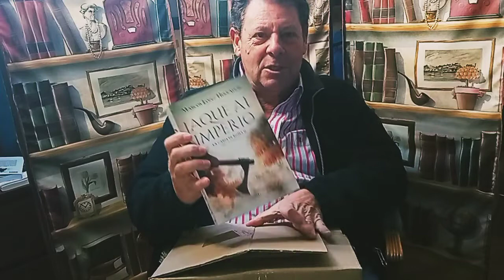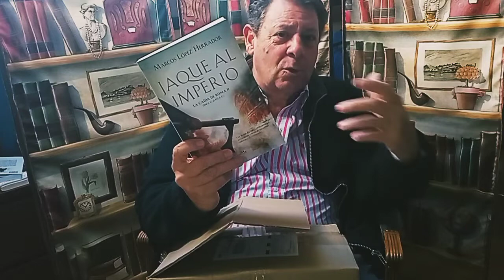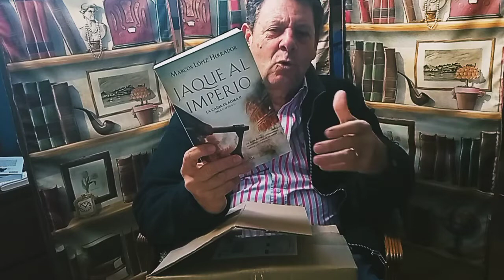Jaque al imperio, de Marcos López Herrador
"Jaque al imperio" es la 2ª entrega de la trilogía "La caída de Roma".

Cae Roma. La nueva civilización se construyea la luz de las nuevas culturas y el cristianismo.

Esta fascinante novela, segunda parte de la trilogía La caída de Roma, nos sitúa entre finales del siglo IV y comienzos del siglo V, una época convulsa y apasionante en la que el Imperio romano de Occidente se jugaba su existencia ante el peligro de desaparición a manos de sus enemigos bárbaros, por sus contradicciones y por su propia incapacidad para superar la decadencia que venía arrastrando a lo largo de los dos últimos siglos.
Es en este momento cuando la Roma eterna se juega su destino de la mano de grandes personajes que han marcado la Historia con huella indeleble. Es la época de Teodosio el Grande, Estilicón, Gala Placidia, el gran Alarico, Ataúlfo, los jovencísimos Aecio o Atila, o grandes padres de la Iglesia como San Agustín, San Dámaso, San Ambrosio o San Jerónimo, que, convertido el cristianismo en la religión oficial, construyeron las bases y los fundamentos del papado y del catolicismo.
Es tiempo de grandes pasiones, grandes hazañas y grandes hechos históricos que transformarían la sociedad, la cultura, la religión, la economía, las costumbres y el mundo hasta entonces conocido. Tiempo de grandes pasiones, amor, odio, ambición, traiciones, guerras, heroísmo, intrigas y crímenes. En fin, tiempo en el que el Imperio fue puesto en jaque, tanto por los visigodos, ya instalados en el interior, como por los nuevos invasores suevos, vándalos y alanos, que lo llevaron al límite de su propia supervivencia y en el que la propia Roma fue tomada y saqueada.
Trascurridos estos años tan cruciales, ya no hubo posibilidad de que el Imperio romano de Occidente eludiera su fatal destino.

«Llega Alarico, cerca la temblorosa Roma, la agita y penetra en ella... Así luego (los soldados), ávidos de botín, tomarían todo lo que quisieran... ». Paulo Orosio, Los siete libros de historia contra los paganos.